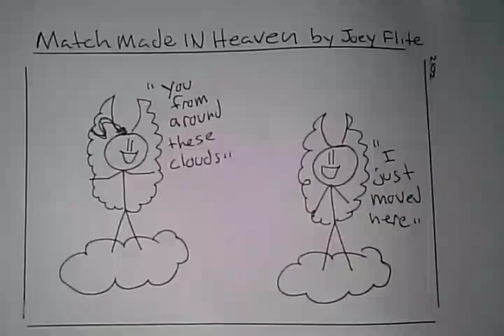Funny Comic- Match made in heaven